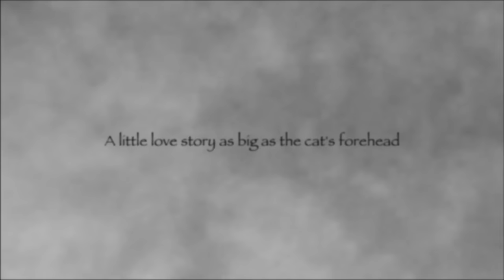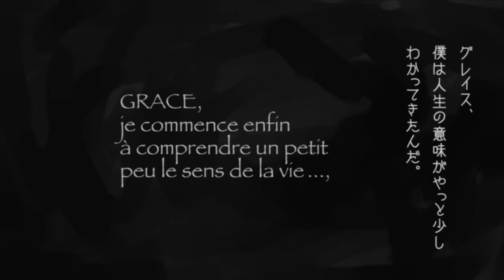MONDO GROSSO / SOLITARY (MONDO et GRACE Video)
南フランスのワイン「MONDO et GRACE」とタイアップしたMONDO GROSSO「SOLITARY」のミュージック・ビデオ。ボーカルは大和田慧。

Starring :
MONDO / Roux Ludwig 3rd
GRACE / Noriko Sasahara
Creative Director & Director : Roux Ludwig 3rd
Camera : Kenji “MIUKEN “ Miura
Camera Assistant : Sanae &Miho
Stylist : Kumiko “POROM ” Iijima
Animation & Edit : Ryota Oshiro from DESIGN BOY inc.

New ALBUM
『何度でも新しく生まれる』

大沢伸一の音楽への挑戦の歴史とも呼べるMONDO GROSSO。
2017年に放たれる14年振りのアルバムは、MONDO GROSSO史上初となる “全曲日本語ボーカル曲”。大沢伸一のサウンドと多彩な作詞家、ボーカリストがMONDO GROSSOの音楽世界を彩る。

[CD＋DVD] CTCR-40387/B　￥3,300(tax out)
[CD only] CTCR-40388　￥2,800(tax out)

CD
01. TIME ［Vocal ： bird］
02. 春はトワに目覚める (Ver.2) ［Vocal ： UA］
03. ラビリンス (Album Mix) ［Vocal ： 満島ひかり］
04. 迷子のアストゥルナウタ ［Vocal ： INO hidefumi］
05. 惑星タントラ［Vocal ： 齋藤飛鳥 ( 乃木坂46)］
06. SOLITARY ［Vocal ： 大和田慧］
07. ERASER ［Vocal ： 二神アンヌ］
08. SEE YOU AGAIN ［Vocal ： Kick a Show］
09. late night blue ［Vocal ： YUKA (moumoon)］
10. GOLD ［Vocal ： 下重かおり］
11. 応答せよ［Vocal ： やくしまるえつこ］

DVD
Music Video
・ラビリンス
・惑星タントラ
・SEE YOU AGAIN
・TIME

MONDO GROSSOの曲が、広告なしで全曲聴き放題【AWA/無料】

「SOLITARY [Vocal:大和田慧]」のほか、MONDO GROSSOが全曲聴き放題